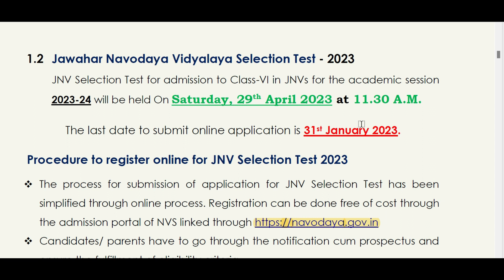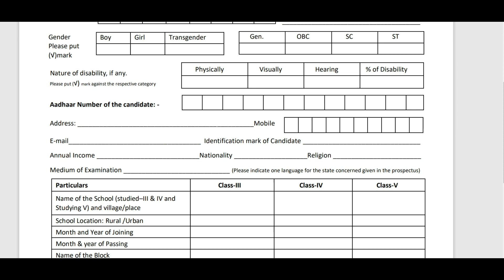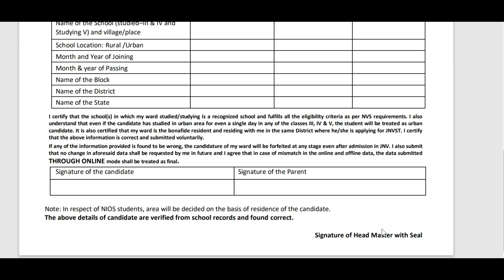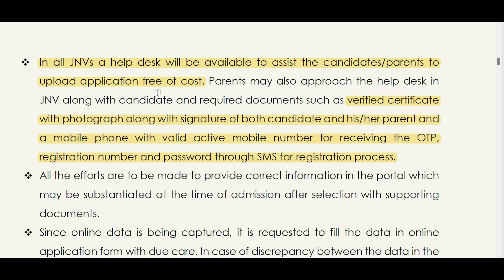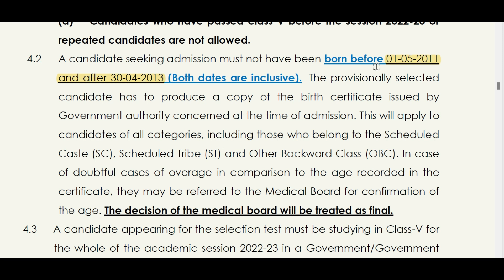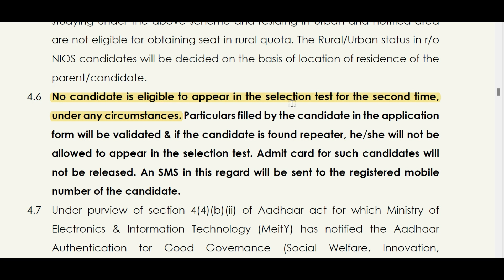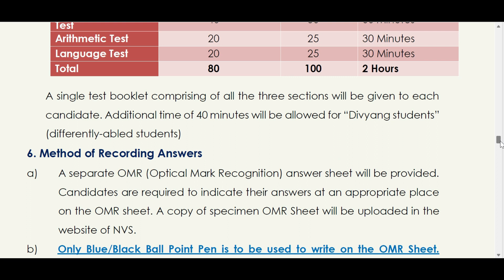नवोदय विद्यालय प्रवेश परीक्षा आवेदन 2023 | सम्पूर्ण जानकारी | CLASS-6 JNVST 2023 FORM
Akhilesh Niranjan, PGT History, JNV Leh-Ladakh